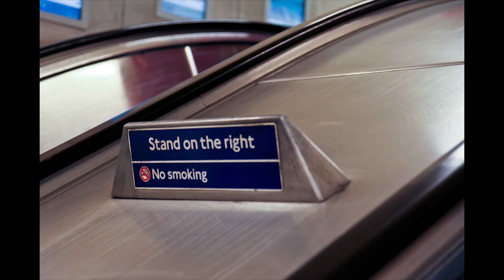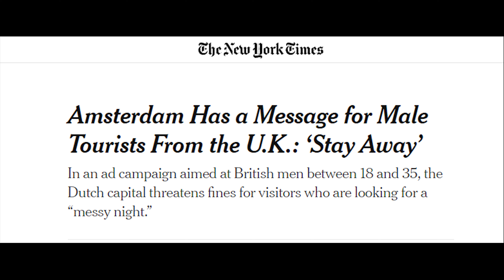Reality of Moving to the UK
Passing 6 years and with the intention to head back to New Zealand shortly, I thought it may be a good idea to share a few realities that I have experienced and gotten used to since having moved to the UK.